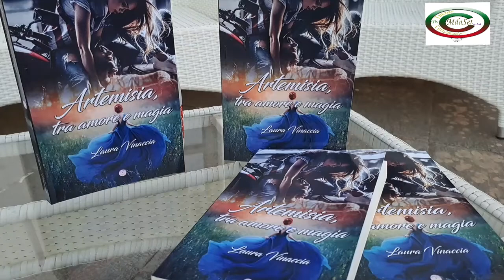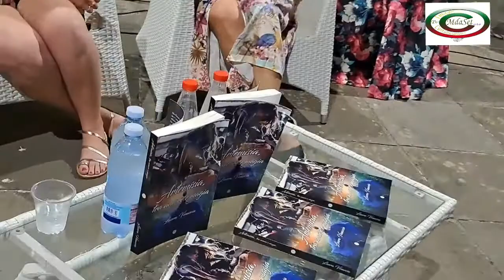Laura Vinaccia-Artemisia tra amore e magia-Piano di Sorrento 24/06/2022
Piano di Sorrento,23/06/2022 nella splendida terrazza di Villa Fondi.
Presentazione del libro di Laura Vinaccia " Artemisia  tra amore e magia presenta l'autrice.
Dialoga con la scrittrice   Biagio Verdicchio, Giornalista e direttore della testata giornalistica Pagina sette.
Saluti del vice sindaco e assessore alla cultura del Comune di Piano di Sorrento Giovanni Iaccarino.
 Letture di brani con Alessia Cesina  -Scrittrice e Teresa Emanuela leone -curatrice di mostre
Intermezzi musicali con il cantante Gennaro Vinaccia  accompagnato al piano da Giulio Castellano .